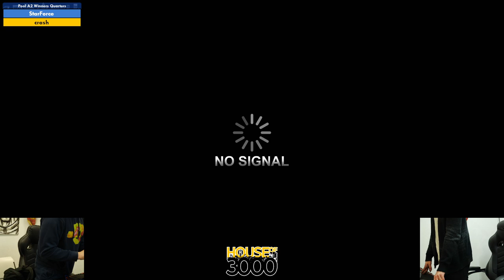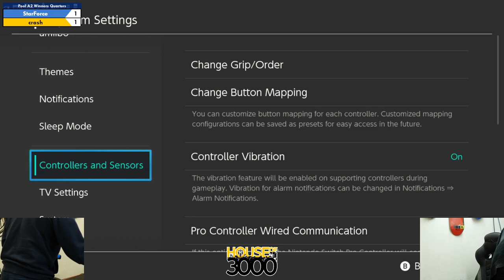Xenosaga LIII Pool A2 Winners Quarters StarForce vs crash